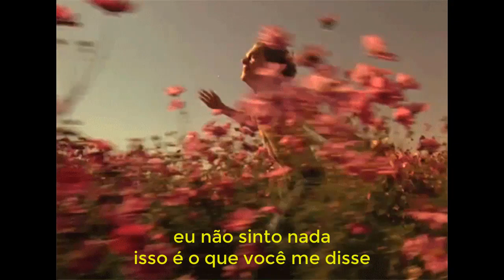emo fruits - tonight is the night (legendado)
ARTIST:
☋ EMO FRUITS ☋:

emo fruits - tonight is the night [i OD] (prod. aletheo)

LYRICS:
i wanna OD
i think tonight feels so right
yeah so right
can u hold me
i think tonight might be the night
i just wanna die alone
i might
ima just cry alone tonight
maybe you'll see me in ur dreams
maybe you'll forget about me

u dont love me
and i pop 3 beans
i dont feel anything
thats what u told me
but u still kiss me
they scream my name
but i cant hear ur voice
life sucks
and i do these drugs by choice
i cant help that i feel this way
baby i might just die today